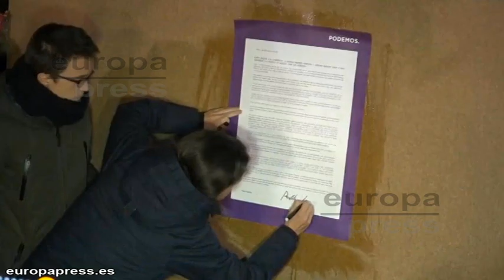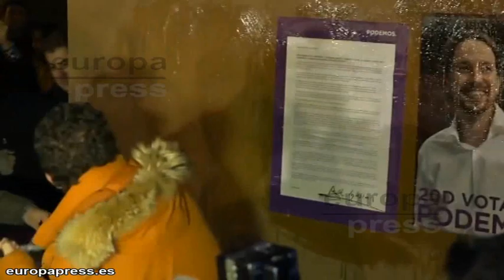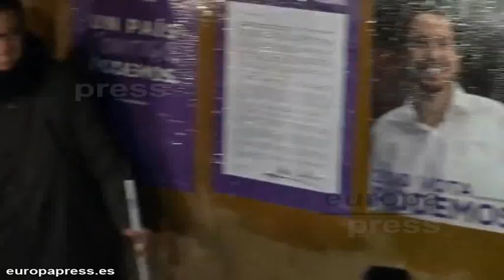Pablo Iglesias pega el cartel de Podemos con su padre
El candidato a la Presidencia del Gobierno por Podemos, Pablo Iglesias, ha pegado el cartel para su candidatura a las próximas elecciones generales del 20 de diciembre junto a su padre Javier Iglesias en localidad zamorana donde reside, Villaralbo, un pueblo de menos de 2.000 habitantes.